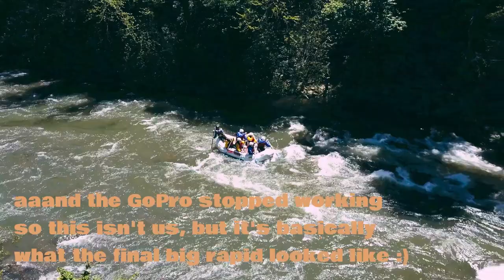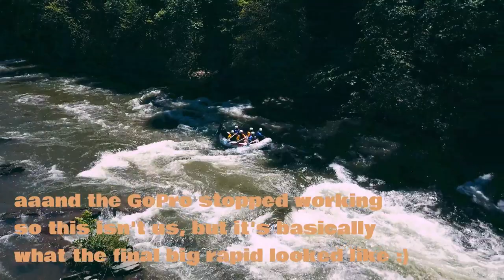River Rapids in North Carolina (2020) day 5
►  Question of the week:
What is one of your favorite experiences or a place you go?

      the days...)

Music/Editing: Filmora
Cameras used: iPhone 11Pro